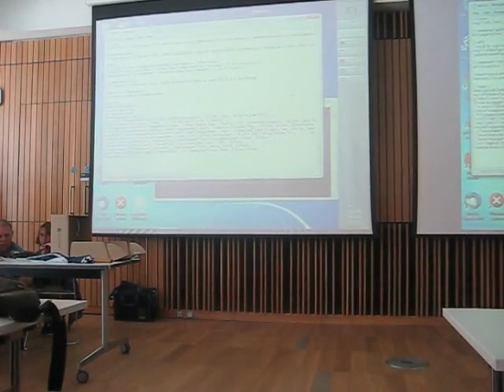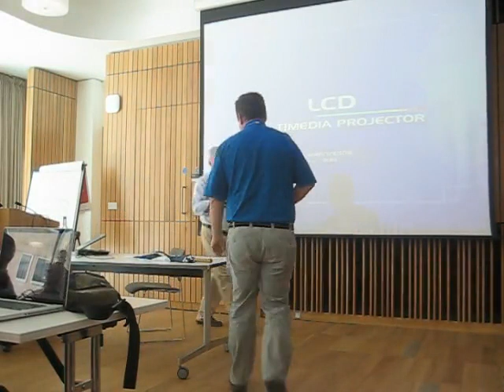JWARS - Lessons learned (Part 3)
Donald MacQueen

Abstract

JWARS is a simulation of theater level warfare that was developed at the US Department of Defense. Development started in 1995 and it consisted of over 1.1 million lines of Smalltalk before the program was canceled in October 2010 for 'budgetary' reasons. This experience report will be about the lessons learned during the development - what we did right, and what we did wrong.